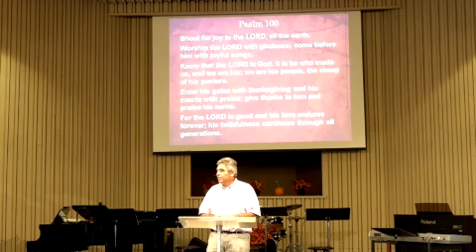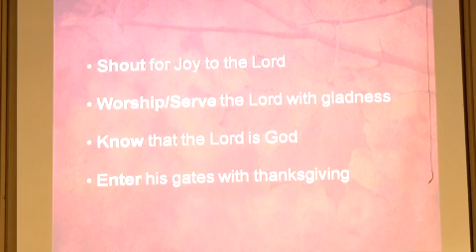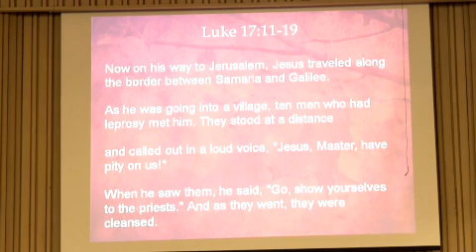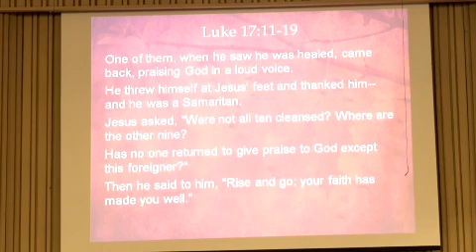An Attitude of Gratitude - Psalm 100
Pastor Vic Gayed